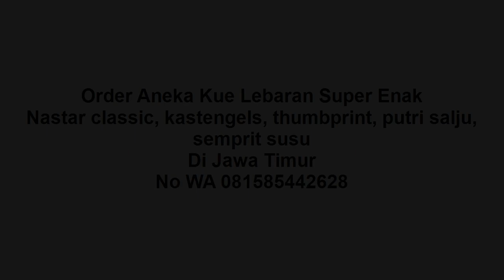Order Kastengels Paling Enak di Mojokerto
Disini Loh Kastengels. Hubungi WA: Klik

Halo semua, semoga sehat selalu ya.

Disini Loh Kastengels :
1. Barang Ready
2. Bisa pesan costum
3. Banyak Pilihan Kue :
4. Nastar classic
5. kastengels
6. thumbprint
7. putri salju
8. semprit susu
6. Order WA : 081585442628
9. Tahun 2021
10. Disini Loh Kastengels
11. Paling Enak Di
12. Mojokerto

Jaminan enak, Rekomendasi, Viral, Paling Enak

Dipost  : 5 February 2021 11:00:46 PM